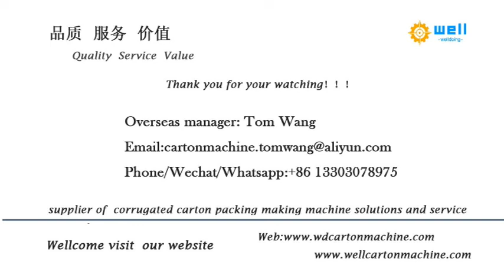automatic corrugated partition assembler machine